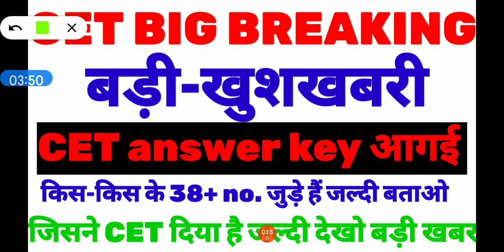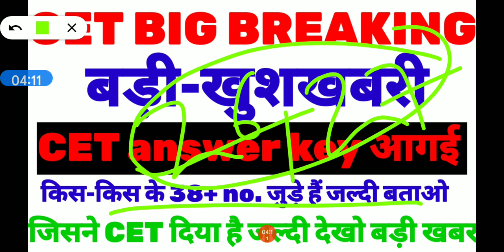cet answer key latest update, cet update,haryana cet latest update today,cet new update today latest